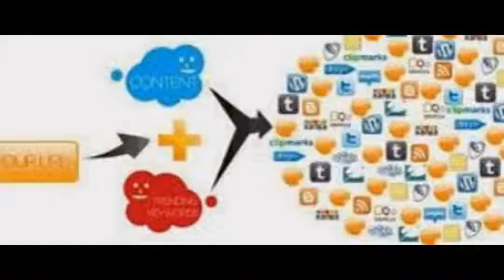Calculating the Link Juice (Value) Of Backlinks to Webpages - Manual and Software Options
A backlink is a link from one webpage to another. An internal link goes to a webpage on the same website whereas an external link goes to another website.

Link juice is the currency of backlink value. Each link acts as a recommendation or vote. The total value of link juice coming into a webpage testifies to its authority or reputation. Provided the receiving page has outbound links, the link juice flows out again and is distributed in equal proportions.

Backlinks are not of equal value. Google tells us, through their spokesman Matt Cutts, that the algorithm for determining the link value from a link depends on the reputation of the linking page (PageRank) divided by the number of outbound links. There is a slight necessary reduction otherwise the system would implode.

The number of inbound links to a webpage can be determined by searching for 'link:pageURL'. The results vary for the different search engines. Google tends to show a relatively small number as it returns only links that have a PageRank of at least 3 or 4. My preferred search engine for this purpose is AllTheWeb.com. It would be possible to visit each linking webpage and determine its PageRank and number of outbound links. However, this would be prohibitively time consuming.

Backlink Checking Programs:

Link Popularity Check: A free program that finds all the backlinks to website homepages on AllTheWeb, AltaVista, Bing, Google, and Yahoo.

SitePopularity: Finds the number of inbound links to a URL (homepage or internal page) on Google, Yahoo, AllTheWeb and Altavista. The free version looks at a maximum of 10 URLs.

BacklinkWatch: This is a free program that finds all the backlinks to a webpage and the anchor text, PageRank and outbound links on the linking page. It provides no means to calculate the value of each link and no facility to export the data.

SEO SpyGlass: Locates all the links to a webpage on the search engine(s) of your choice. The program then looks at each inbound link for several factors. By including the PageRank and total number of outbound links on the linking page, the program will calculate the link value of each inbound link to the webpage by dividing PageRank of the linking page by the total number of outbound links. There is a small reduction as explained above. It is possible to highlight all the data and copy this into a spread sheet such as Excel. The total link value of all the inbound backlinks can then be determined by summation.

Rank Tracking Programs:

Link Assistant's Rank Tracker: This program finds the top webpage of a website for a list of keywords on user selected search engines and records its current position. Changes in positioning over time are presented in tables and graphs.

Those engaging in backlinking campaigns should monitor progress with a selection of the above type of programs. Otherwise they may be indulging in potentially uneconomic activity.